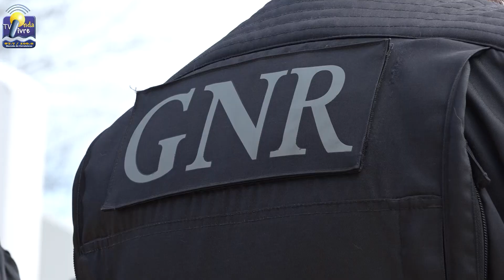ONDA LIVRE TV - CERCIMAC celebra Dia Mundial das Pessoas com Deficiência no Centro Hípico de Grijó